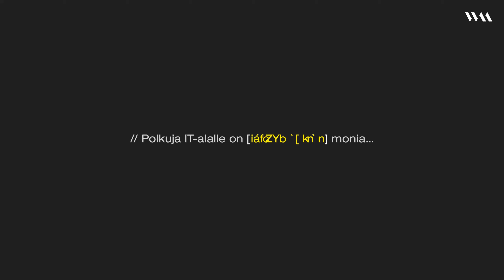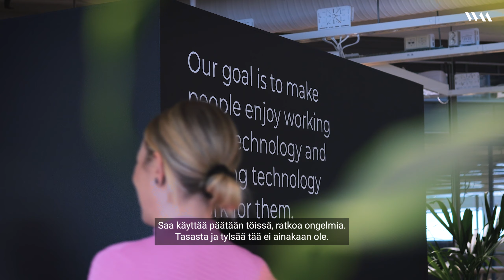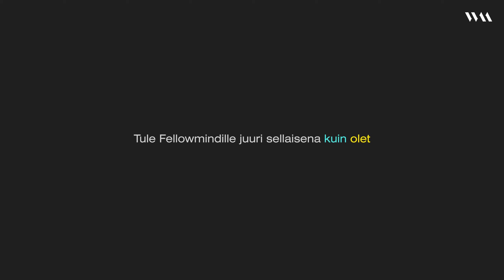NewFellows goes Tech - Koulutamme 15 devaajaa IT-alan huipulle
Oletko jo muutaman vuoden tehnyt töitä ohjelmistokehityksen tai koodauksen parissa, mutta haluat oppia lisää uusista teknologioista ja kehittyä devaajana ohjelmisto- ja sovelluskehityksen parissa? Vai oletko kenties soveltuvan teknisen koulutuksen omaava vastavalmistunut ja etsit ensimmäistä kokoaikaista, vakituista työtä IT-alalla? Jos vastasit jompaankumpaan kyllä, tarjoamamme koulutusohjelma on sinua varten!